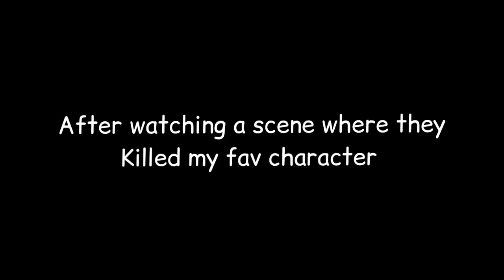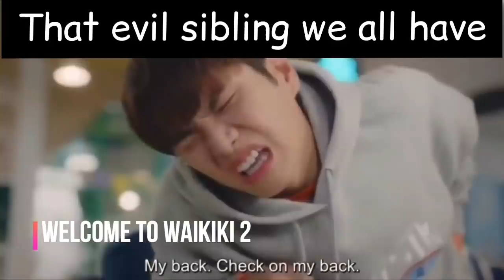Kdramas stealing the job of comedians for 6 mins straight.